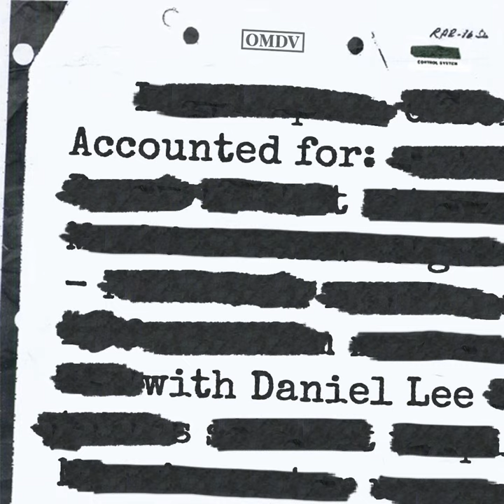#48 - Marie Chevrier, Founder and CEO of Sampler. Leading with Honesty, Leaping into the Unknown,...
Join in for a conversation with Marie Chevrier, Founder and CEO of Sampler. Sampler is a Toronto-based startup on a mission to transform the way consumer packaged goods companies distribute product samples. Starting from creating her own idol competition in school to an OG hustler grandmother, Marie had planted the seeds to be an entrepreneur early. However, it would be at the crossroads of forgoing her London MBA and joining an incubator from a single cold email that would take her down the road to seven years in the startup world. Like many mission-driven entrepreneurs, Marie saw a problem that many CPG companies faced from her advertising days and she had found a way to transition that to what is Sampler today. But what many don't think about is the sudden move to New York, the sketchy apartment outside Harlem, the consulting days as she sketched and pitched the ideas for Sampler and the various ups and downs Marie had to persevere through to build a company focused on honesty.

Accounted For
Episode 48